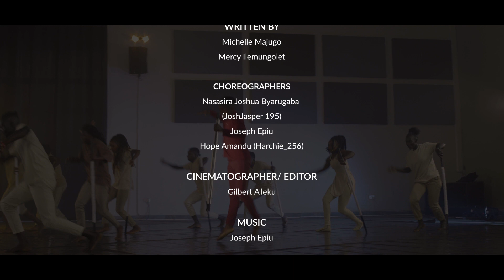A.N.T DANCE PRODUCTION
And I am sure of this, that he who began a good work in you will bring it to completion at the day of Jesus Christ. Philippians 1:6 ESV

"Already Not There [A.N.T.]" is a theatrical dance production that is a story about the truth and Faith a head of my life.

I imagine what it would be like to see the numbering of our days in the palm of God's hand.
To know our end while we are at our beginning.

"Already Not There" Tells a story both about the present and the future of my life through dance pieces that are a collection of the realities that I face as I acknowledge who I am and where I am today as God grows me into who and where he has called me to be.

"Already Not There" depicts the pressure within and the pressure without that result, especially, from the perception of dance being unreliable, unstable, uncertain as a career.

My certainty and hope is that: _God who started the good work, Him who has proved faithful to be here always even when I forget or think I don't need Him In him I find my longing.
God  is the initiator of this dance call on my life and he is absolutely willing and able to see it through and see me through to the very end.

My name is Nasasira Joshua Byarugaba also known as JoshJasper 195.
God "already" sees the fullness of His call on my life, even now, when I'm "not there" yet.

CREDITS

CAST
Josh.        Nasasira Byarugaba Joshua (JoshJasper 195)
God.          Hope Amandu (Harchie_256)
Father.     Joseph Epiu
Carrie.    Nambooze Esther Hellen
Aliyah.     Peace Ayikoru Shalom
Teacher.      Kasamba Melody

EXECUTIVE DIRECTOR
Michael Kaizire

EXECUTIVE PRODUCER
Duncan Roy Kawooya

CO-PRODUCER
Nasasira Byarugaba Joshua
(JoshJasper 195)

WRITTEN BY
Michelle Majugo
Mercy Ilemungolet

CHOREOGRAPHERS
Nasasira Joshua Byarugaba
(JoshJasper 195)
Joseph Epiu
Hope Amandu (Harchie_256)

CINEMATORAPHER/ EDITOR
Gilbert A'leku

MUSIC
Joseph Epiu

DANCERS
Nasasira Byarugaba Joshua ( JoshJasper 195)
Hope Amandu (harchie_256)
Joseph Epiu
Nambooze Esther Hellen
Peace Ayikoru Shalom
Kasamba Melody
Godwil Walugembe
David Wetu
Alupo Priscilla
Athocon Vivian
Nampaka Patricia
Namaganda JoyRuth
Kayenparwoth Ruth
Ogwang joshua (Michu)

Veronica Bwera Nyakaisiki
Mercy Chosen Kavuma.
Solomon K Makumbi Trem
Collins Lins
Samuel Adrona
Isaac Drizzy
Ogwang joshua (Michu)

SPECIAL THANKS
Clay dance Company
Alliance Francaise Kampala
Power Body fitness Gym and Dance studio (Kyaliwajjala)
Throne Choreography
New life church Kireka
Amanda Whitehead
Justine Musiime
Victor DMC
Allan Spence
Josh The Son
A.N.T Family
A.N.T prayer team
Ricky Ent Graphics
KJ graphics